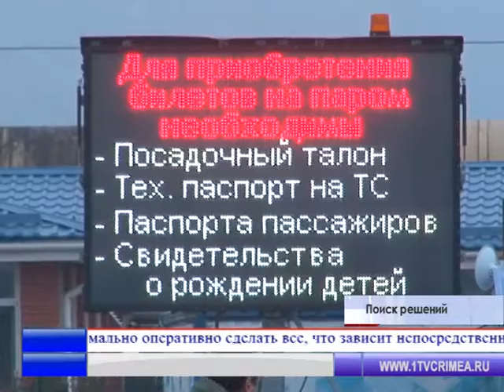К работе Керченской переправы со стороны правительства теперь будет еще более повышенное внимание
Как организовать работу керченской переправы и решить проблему очередей обсуждали в правительстве. Глава Крыма на совещании с вице-премьером и профильным министром пришли к выводу, что большинство трудностей имеют организационный характер. Сергей Аксенов дал поручение максимально оперативно сделать все, что зависит непосредственно  от республики, а в остальных вопросах — наладить переговорный процесс с сочинской транспортной дирекцией.